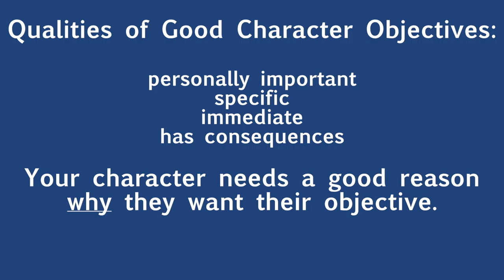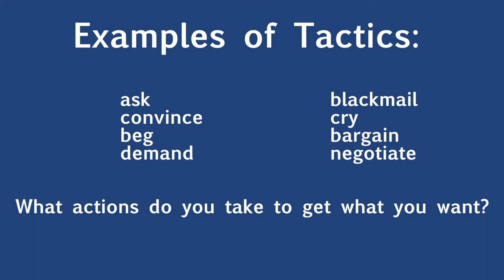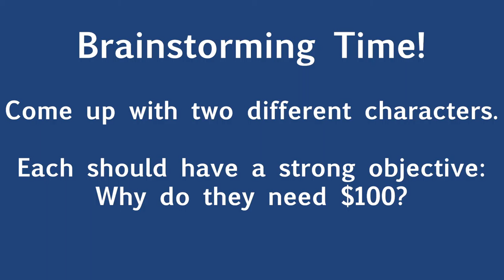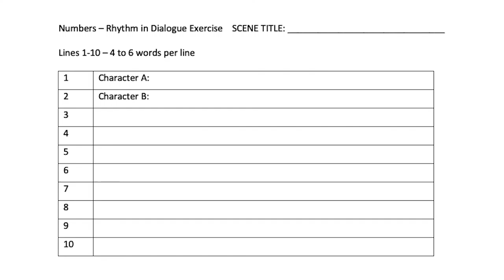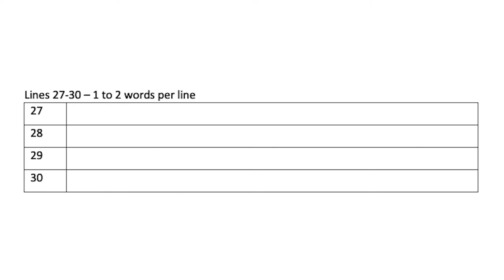Character Objectives in Playwriting with Rachel Atkins, 2 of 4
An exploration of developing a character's point of view in playwriting with teaching artist Rachel Atkins